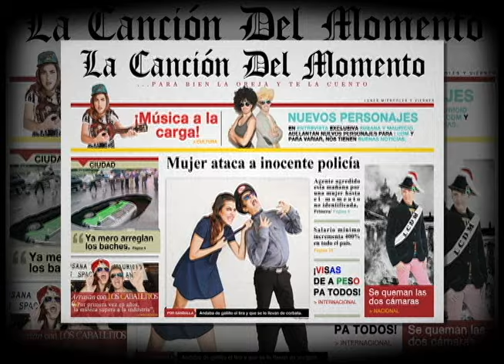LA CANCIÓN DEL MOMENTO "A Un Año De Iguala" 28/9/15 Susana San José/ Mauricio Díaz Hueso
"A Un Año De Iguala"
( L y M : Susana San José / Mauricio Díaz )

Mientras que andaba en New York
en plan de open mind el papa,
el sábado se cumplió
un año de Ayotzinapa.

Son doce meses y no hay,
versión que convenza a todos,
hipótesis nada más
en voz de sabelotodos.

Dos comisiones que dan
distintas sus conclusiones,
histórica la verdad,
que show de declaraciones.

Y se nombran comisiones,
como en otros tantos casos,
que no aclaran nunca nada
mientras cobran un sueldazo.

Marchas en todo el país,
demandan las evidencias,
el Zócalo a reventar,
con todas las inclemencias.

Y los papás sin saber,
pa' cuándo esto ya progresa
del mitin a la reunión
tan solo les dan promesas.

¿Dónde están los normalistas?
esa duda en muchos cala
¿para cuándo va a aclararse,
convincentemente Iguala?

La justicia está obligada,
a ser clara y muy concisa
si hay versiones diferentes,
se precisa la precisa.

convincentemente Iguala?

27-9-15

LA CANCIÓN DEL MOMENTO es un proyecto de colaboración entre SUSANA SAN JOSÉ y MAURICIO DÍAZ HUESO en el cual se componen canciones a partir de notas periodísticas, actualmente participamos en el noticiero PRIMERA EMISIÓN del canal CADENA 3, los LUNES, MIÉRCOLES y VIERNES, apareciendo más o menos ENTRE LAS 8:30 Y LAS 9 AM, su nombre es debido a que el tema que se presenta siempre está recién hecho como pan calientito, básicamente se llama así porque ha sido compuesta en un momento dado, un momentito antes de presentarla.